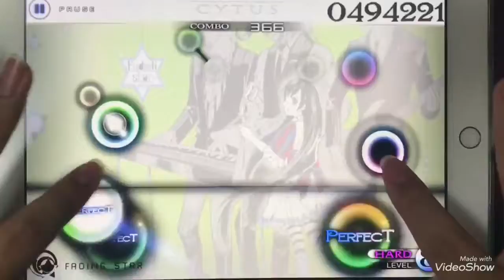[Cytus Fanmade Play] [VOEZ] Fading Star Lv.8(Hard) by rail1217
별 모양 슬라이드가 인상적인 페이딩 스타~!
8렙인데 홀잡도 응근히 나오고... 좀 어려운 8렙이군요!

Chart: rail1217
Note Count: 705
Difficulty: Hard Lv.8(8+)
Player: 리겜좋아하는놈